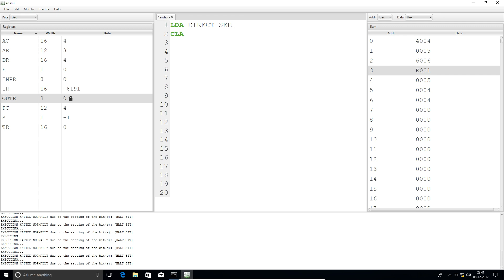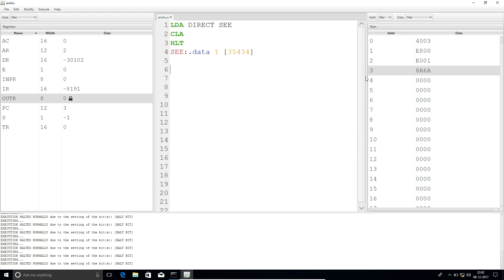Using CLA instruction in CPUSim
This video is about using the CLA instruction in CPUSim
Clear AC instruction.
If you need any help, just mention it in comments and I will try to get back to you asap.

Also, do share the video with your friends.